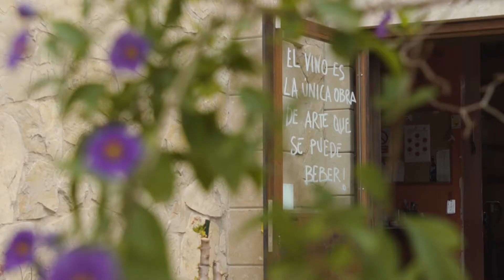Enoturismo valenciano: cuando las tierras del interior dejaron de ser invisibles